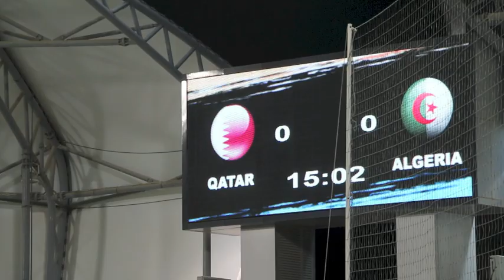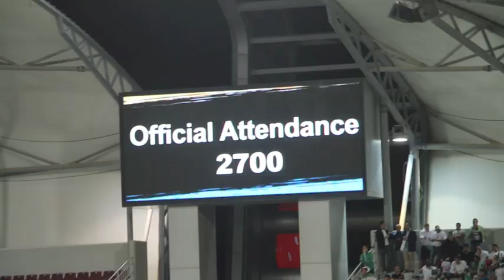ambiance algerie qatar